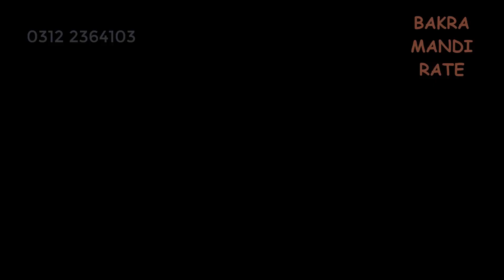Beautiful and reasonable sheep (dumba)-Challenging Lalukhet Bakra Market and Orangi Town Bakra Mandi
Beautiful and healthy goat and sheep (dumba) at Ibne Ameer Cattle and Goat farm, Karachi. Following are very popular mandis in the city: Lalukhet Bakra Market, Orangi Town Bakra Mandi and Malir Cow Mandi.

Video Links of Bakra Mandi Rate Channel